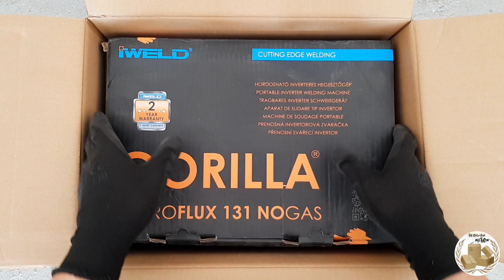Iweld Gorilla Microflux 131 Nogas [Welding Machine Setup]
Dive into precision welding with the Iweld Gorilla Microflux 131 Nogas Welding system. This cutting-edge welding solution offers unparalleled efficiency and control. The compact and portable design makes it perfect for various welding applications, ensuring flexibility and convenience. With its advanced Microflux technology, the welds achieve superior strength and quality without the need for external gas. The intuitive interface and ergonomic design provide a user-friendly experience, making it ideal for both beginners and experienced welders. Experience the future of welding with the Iweld Gorilla Microflux 131 Nogas Welding system, where precision meets innovation for seamless and professional welding results.